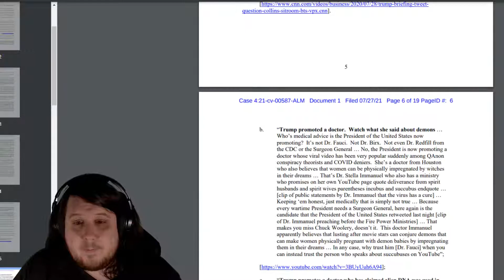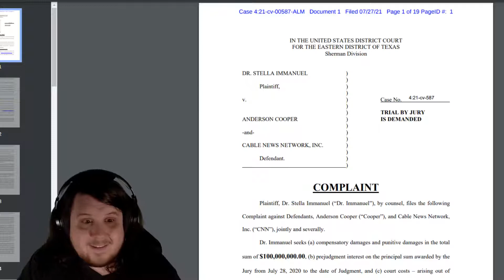Stella Immanuel Sues Anderson Cooper And CNN For 100 Million Dollars - Stella Immanuel Lawsuit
Stella Immanuel has sued Anderson Cooper and CNN for reporting on her beliefs. Stella Immanuel is also angry that CNN told people to follow CDC guidelines which is the correct thing for them to do.

Stella Immanuel is suing for 100 million but I don't think anyone including her expects that to actually happen.